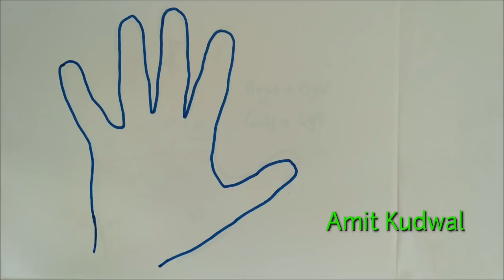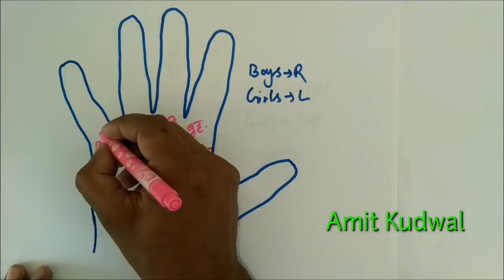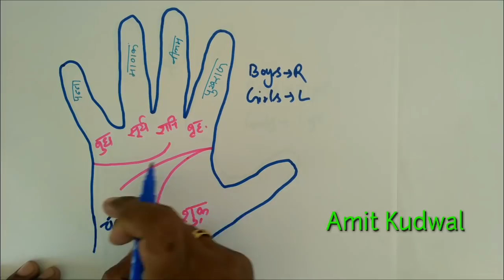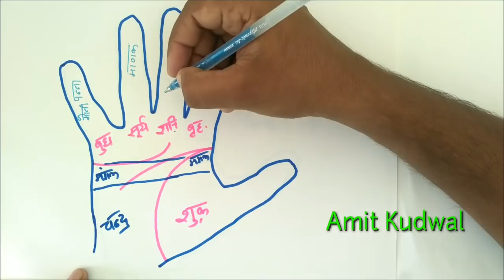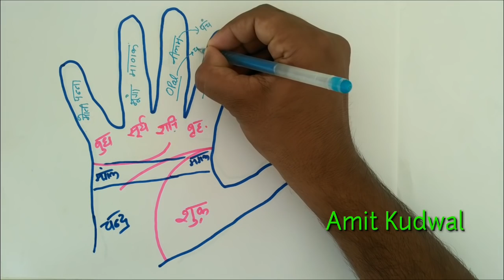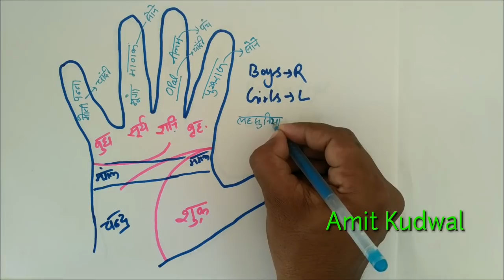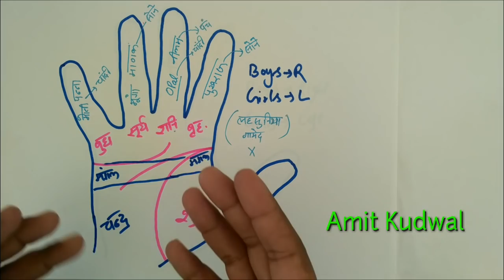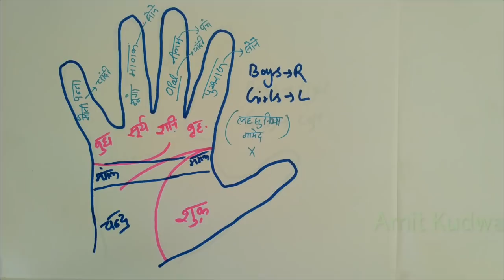Kundali kaise dekhe PART-20 जानिए किस उंगली में पहनना है कौन सा रत्न?कौन सी धातु में पहनना है रत्न ?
अगर आप भी अपना कुंडली विश्लेषण करवाना चाहते हैं तो
यह दो वीडियो पूरी देखिए
यह दोनों वीडियो मेरे चैनल पर आपको मिल जाएगी और दोनों वीडियो के लिंक भी मैं आपको साथ में दे रहा हूं-

अगर यह दोनों वीडियो आप पूरी देखते हैं तो आपको मेरे What's App नंबर मिल जाएंगे और वहां पर आप अपनी डीटेल्स दे कर कुंडली विश्लेषण करवा सकते हैं
व्हाट्सएप पर आपको निम्न जानकारी देनी होगी
(1) Name :-
(2) Date of Birth :-
(3) Birth Time :-
(4) Birth Place : -
(5) आप का अभी का वजन(weight) :-
(6) अगर आपने अभी कोई रत्न धारण किया हुआ है तो उसकी फोटो :-
(7) आप की लग्न कुंडली की फोटो या आपकी कुंडली कौन से लगन से शुरू हो रही है :-

P. G. & Masters in ASTROLOGY
Gold Medalist 🎖️"